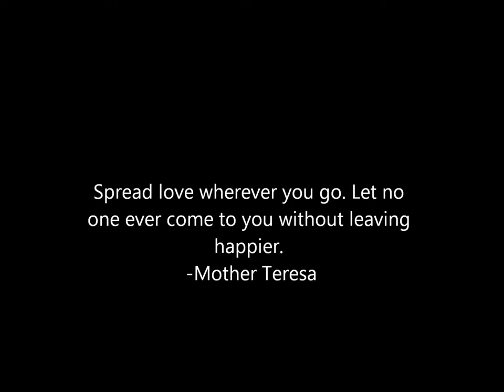India 2016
My dad unexpectedly fell ill and had been in a coma for several weeks, with not a great prognosis, when I took this spiritual journey and life changing trip to India. The day I wrote a message to him on the side of an elephant was the day he woke up. India is a place of healing in profound and countless ways.